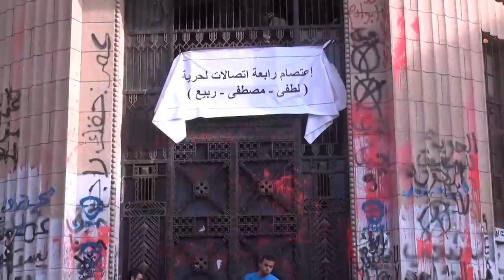طلاب هندسة: رئيس جامعة المنصورة "عضو لجنة السياسات" أرسل بلطجية ليضربونا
جريدة الوطن
جريدة يومية مستقلة